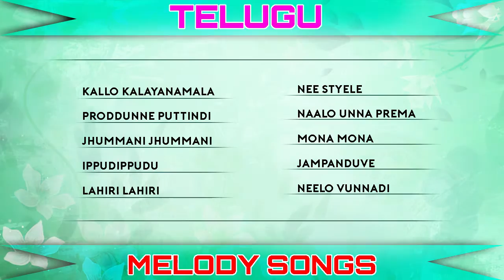Telugu Melody's Hit Video Songs || Best Songs Collection VOL 2 || Shalimarcinema